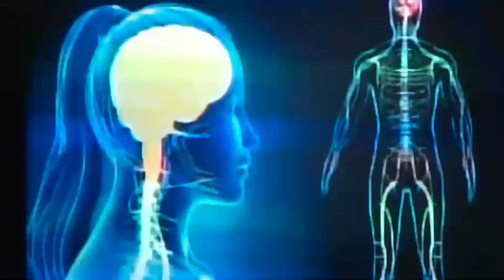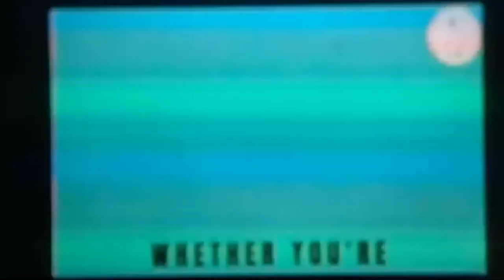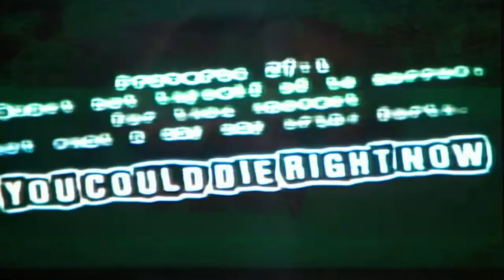ITS NOT COMING...ITS HERE! (2023) (Neura Link, A.I., One World Government, Prophechy)(Danny Castle)